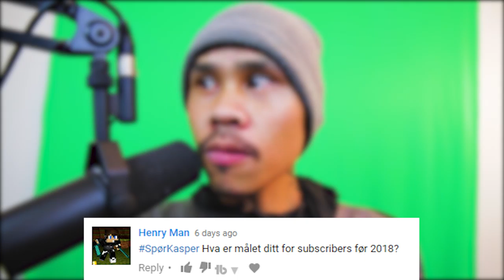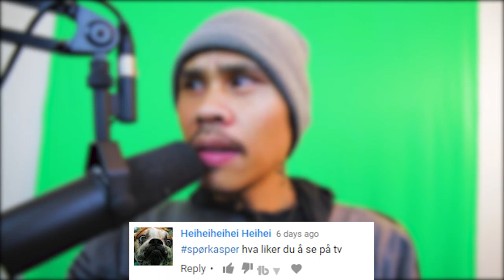SpørKasper- Hva er best med Fansen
Når jeg svarer på hva målet mitt er til 2018 så sa jeg litt feil, blandet mellom 2017 og 18, så klart for man til 6k løp av 2018, så svaret blir nok løp av 2018 så håper jeg at jeg har klart nesten 10k